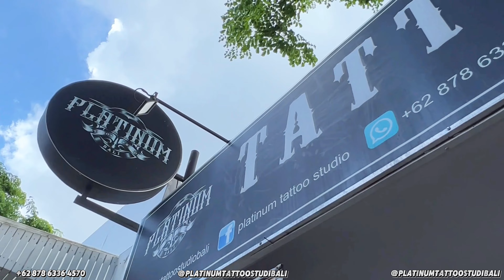GREEK MYTHOLOGY THEME LOOKS AWESOME ON FULL ARM🔥‼️|| BY ARTIST MOMO_TATT00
Tatto Artist
🔘Momo_tat00